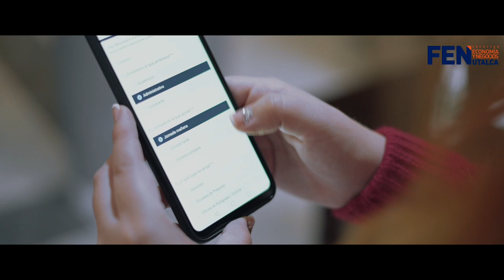FEN de la UTalca ha implementado diversas acciones para cumplir con el plan de retorno.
La Facultad de Economía y Negocios de la Universidad de Talca ha implementado acciones sanitarias e incorporado salas híbridas para cumplir con el plan de retorno establecido por nuestra casa de estudio.

La invitación es a seguir cuidándonos para volver a encontrarnos. 💻